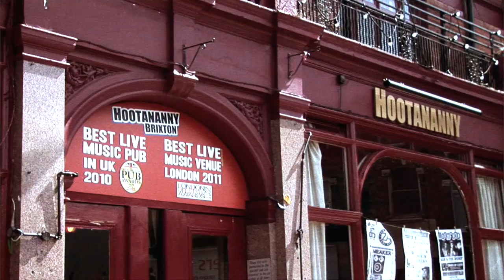Making The Video | Johnny Voltik & David Westlake 'What You Wanna Do?'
Vib3sTV Music 4 The Masses gets an exclusive behind the scenes look at the making of 'What You Wanna Do' by Johnny Voltik & David Westlake.
Shot on location in and around London England, we catch up with them on the final day of filming at Hootananny in Brixton as they film the dance & stage sequences.